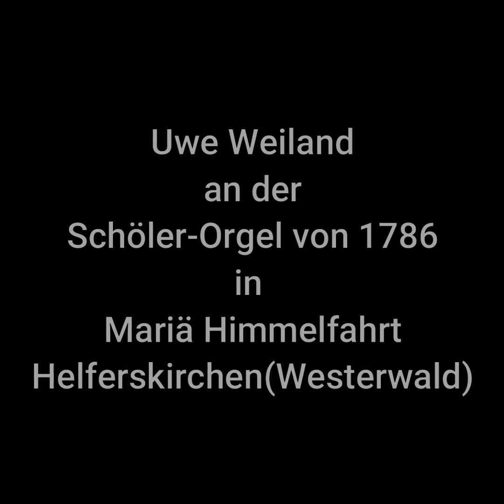Hymnus Mariä(Meditation)-Die Schöler-Orgel von 1786 in Mariä Himmelfahrt Helferskirchen.(Westerwald)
Die Orgel wurde im Jahr 1786 vom Orgelbauer J.W.Schöler aus Bad Ems erbaut. 1877 wurde ein Echowerk im Untergehäuse von W. Bertram aus Engers eingebaut. 1958 Renovierung durch die Fa.Kemper. Von 1982-84 fand eine Restaurierung und Rückführung in den Zustand von 1877 durch Fischer&Krämer aus Edingen statt.
17 klingende Register. Davon 7 Register original.